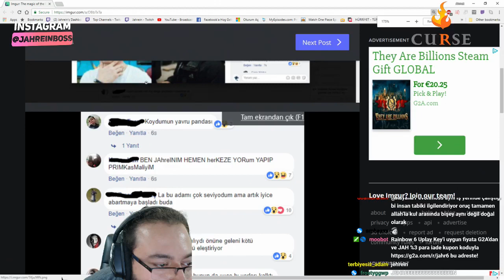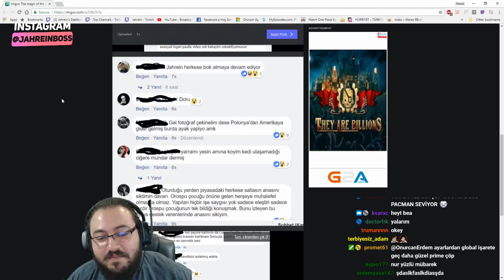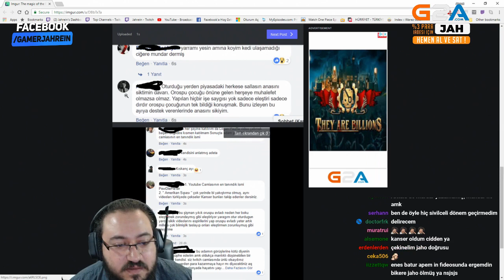Jahrein - Logan Paul Eleştirisine Gelen Yorumları Okuyor